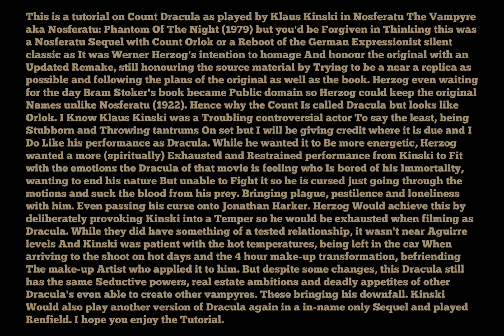GTA V: Nosferatu The Vampyre (1979) Count Dracula costume, make-up + mask tutorial